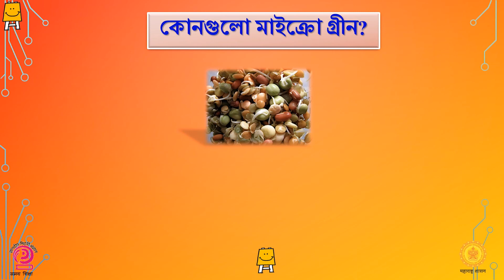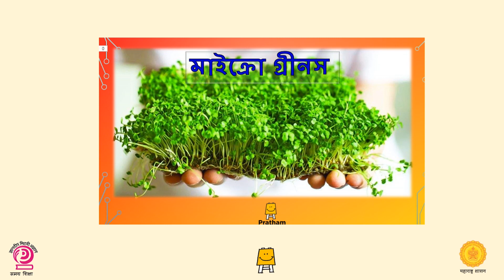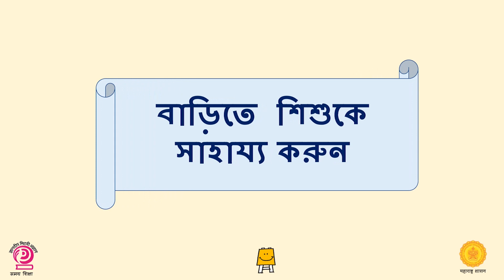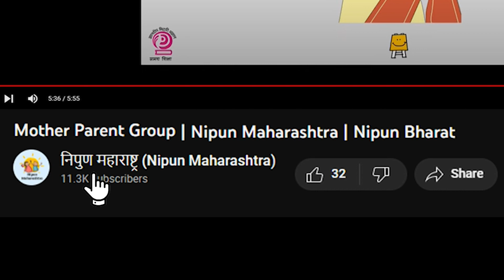মা পিতামাতার গ্রুপ আইডিয়াস ভিডিও সপ্তাহ 23 | নিপুন ভারত | নিপুন মহারাষ্ট্র